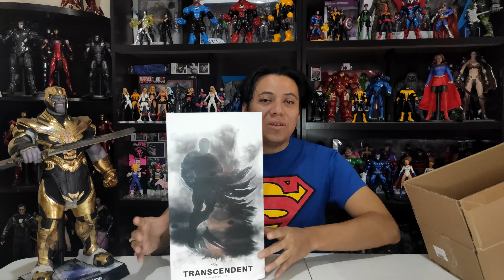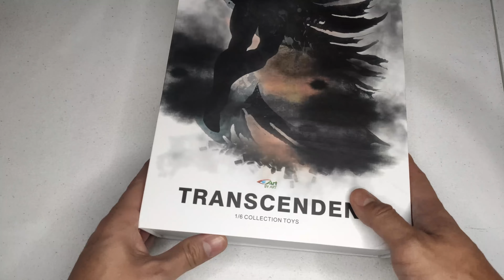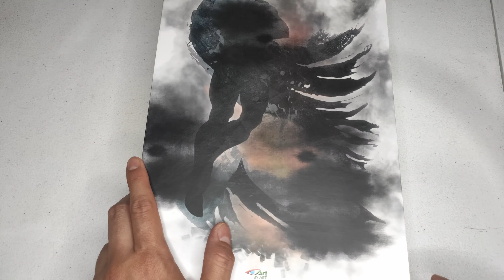👍 😁 Superman 1/6 Art By Art Transcendent 1/6 Scale Figure Unboxing similar a la Hot Toys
👊Que tal Amigos, Los invito a ver esta Figura espectacular , Con gran detalle y a un costo muy accesible, tu que opinas?.